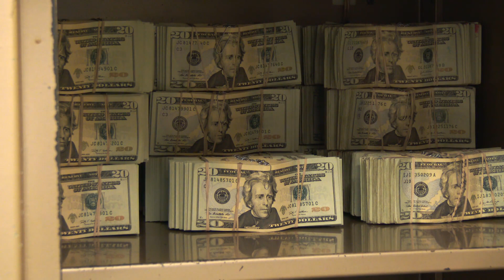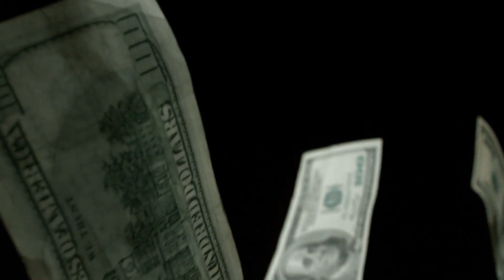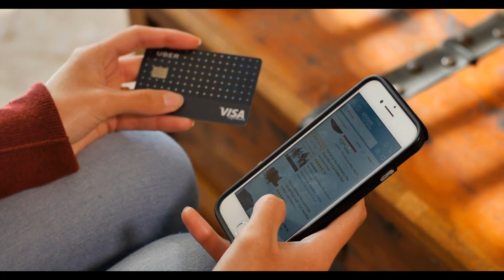What are Bad Credit Loans